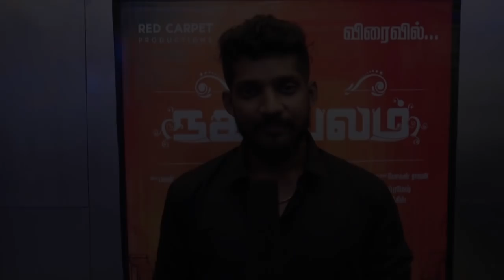Nagarvalam Movie Team Interview